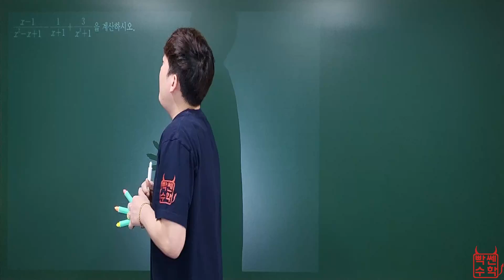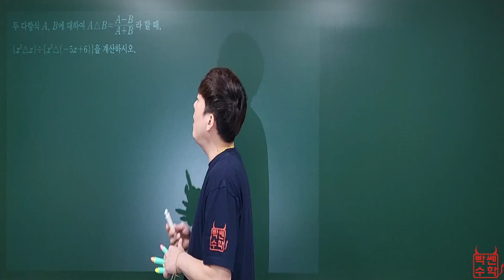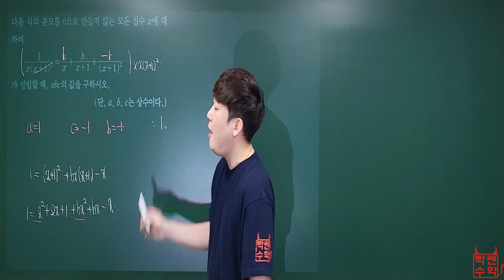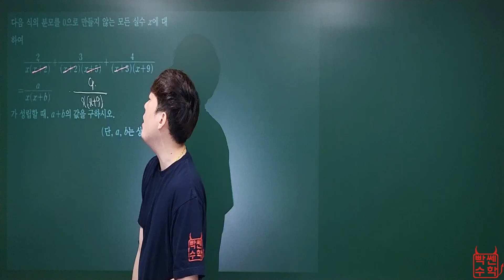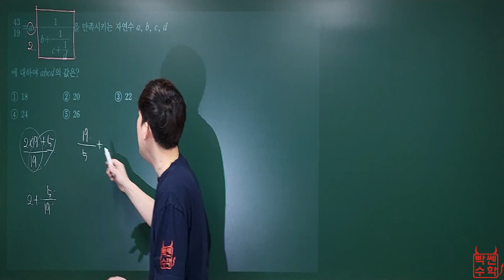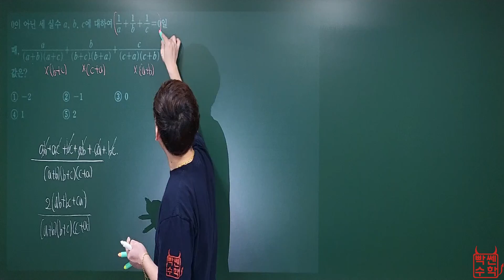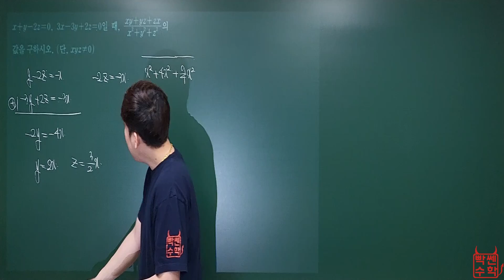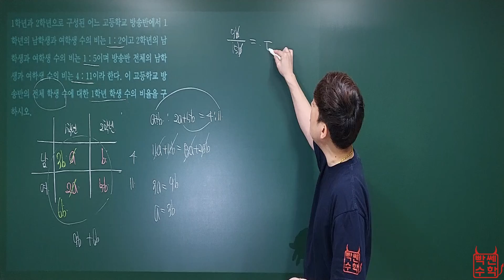[빡쎈수학 동근쌤] 수학 하 유리식 해설강의 쎈 631번~666번 문제풀이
631번 [0:00]

632번 [1:05]

633번 [2:28]

634번 [5:02]

635번 [5:53]

636번 [7:53]

637번 [8:48]

638번 [11:12]

639번 [12:43]

640번 [13:55]

641번 [14:32]

642번 [17:48]

643번 [19:29]

644번 [21:22]

645번 [21:49]

646번 [22:57]

647번 [23:50]

648번 [24:47]

649번 [26:04]

650번 [26:56]

651번 [29:39]

652번 [31:23]

653번 [32:24]

654번 [33:10]

655번 [34:48]

656번 [35:43]

657번 [37:02]

658번 [38:30]

659번 [40:02]

660번 [40:46]

661번 [42:19]

662번 [44:11]

663번 [45:29]

664번 [47:05]

665번 [48:24]

666번 [49:11]